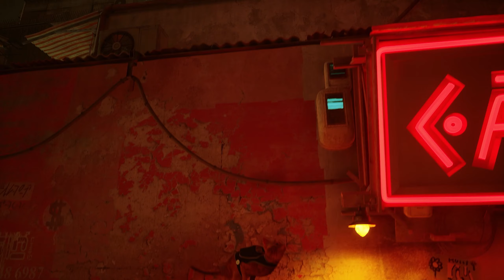STRAY PS5 Gameplay Deutsch #6 - Die Kanalisation mit Momo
Stray Gameplay Deutsch - Stray Deutsch - Stray Gameplay German - Let's Play Stray Deutsch
20€ PSN Guthaben für 17,99€ (Preise können sich ändern)

Verirrt, verletzt und alleine muss eine streunende Katze ein uraltes Rätsel lösen, um einer längst vergessenen Stadt zu entkommen.

Stray ist ein Katzenabenteuer aus der Third-Person-Perspektive, das sich in den detaillierten, neonbeleuchteten Gassen einer verfallenden Cyber-Stadt und ihren zwielichtigen Schattenseiten abspielt.

Erlebe die Welt durch die Augen einer streunenden Katze und interagiere auf spielerische Weise mit deiner Umgebung.

Stray wird von BlueTwelve Studios entwickelt, einem kleinen Team aus Südfrankreich, das hauptsächlich aus Katzen und ein paar Menschen besteht.